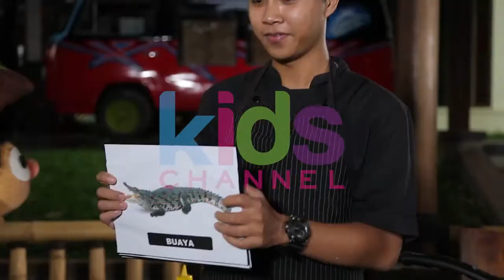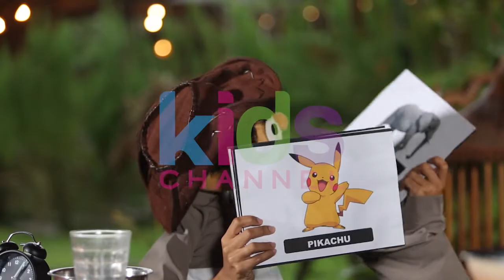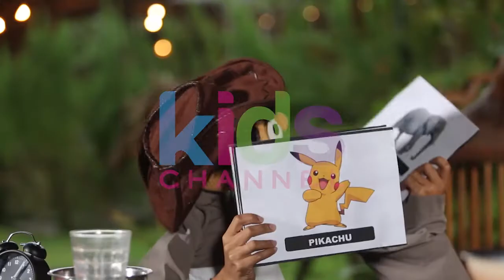KOKI CIKO - CHALLENGE BERSAMA KOKI CIKO VS PARA CHEF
Hai teman - teman penasaran ga sih kali ini Koki Ciko membuat Challenge bersama para chef,